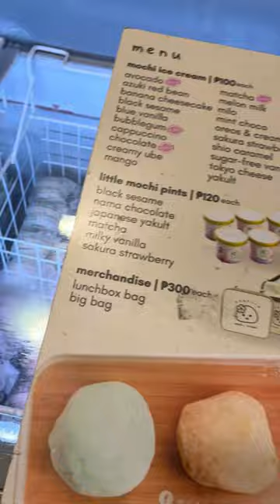Have you tried the mochi icecream?